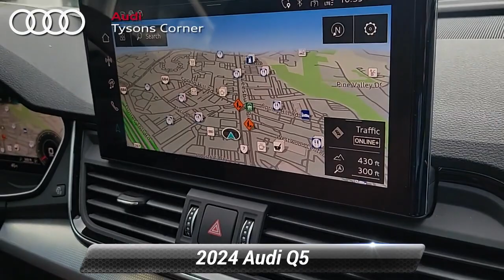New 2024 Audi Q5 S line Premium Plus, Vienna, VA 24A0484